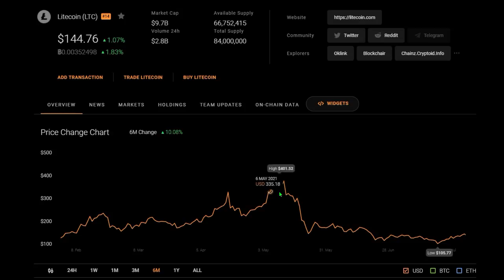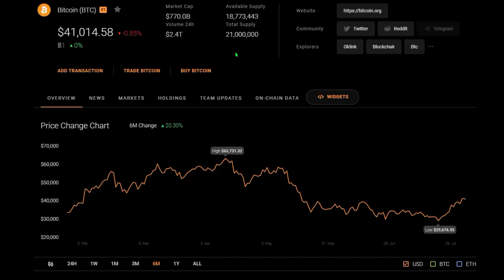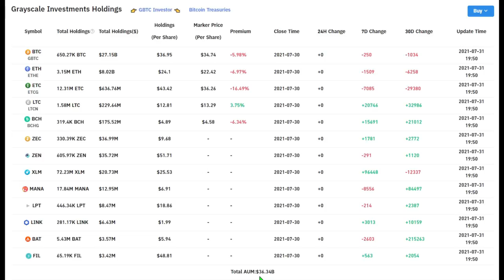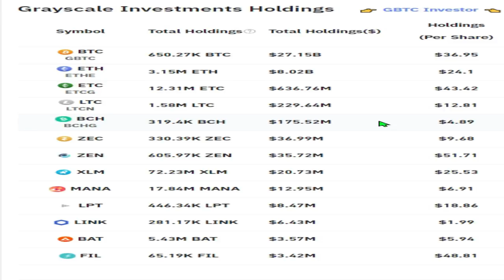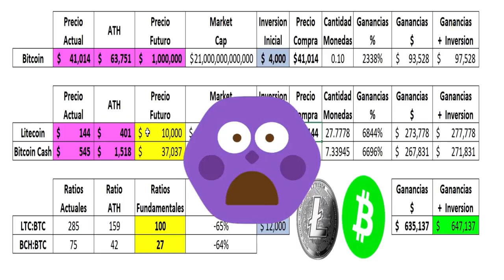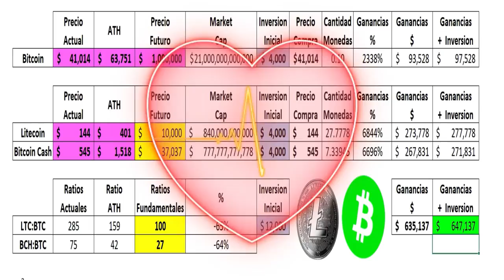Por que sus Precios van a explotar en Valor?